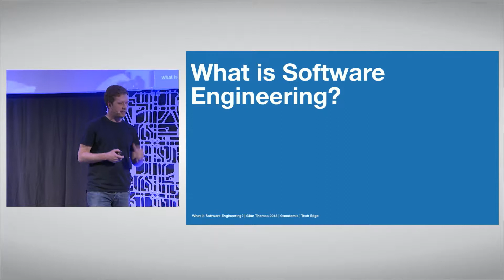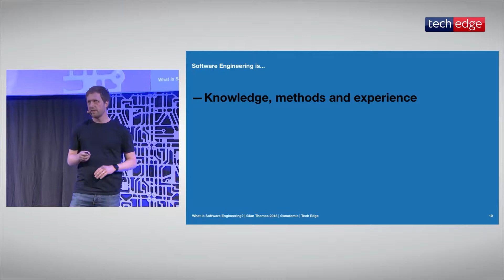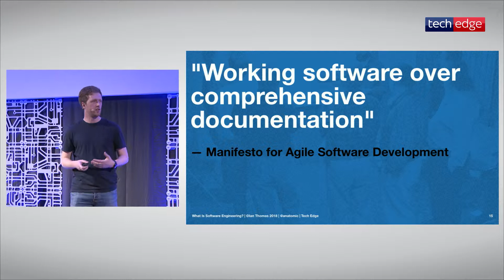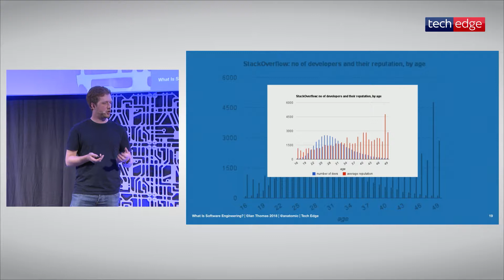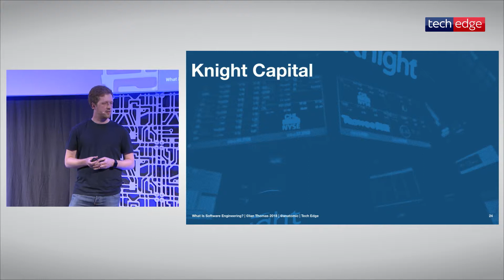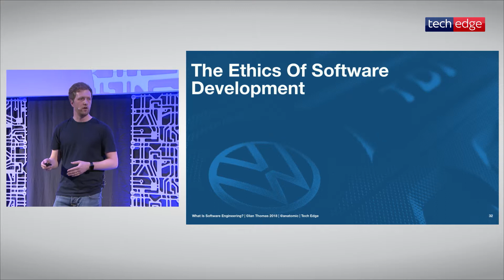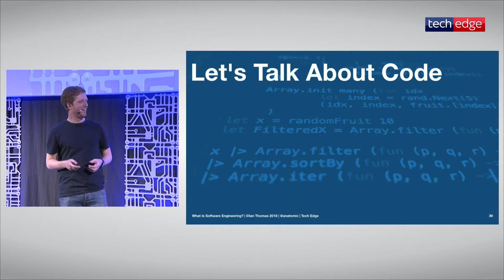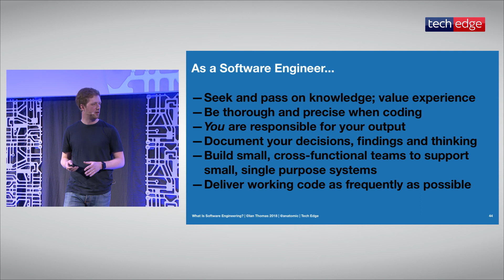Ian Thomas, Solutions Architect, Sky Betting & Gaming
"Software Engineering" is a term with many interpretations and meanings. It is also a young discipline with a huge rate of growth but limited governance or agreed measures of quality.
Establishing a common vocabulary helps teams to work unencumbered, but when people are your most important (and expensive) asset, how do we establish this commonality when our definition of the base unit is so vague and open to interpretation?
This talk will discuss what it means to be a software engineer in a tech organisation and as part of the technology community. It covers the implications for recruitment, process, outputs and outcomes as well as what we think it means to *be* a software engineer at SkyBet.